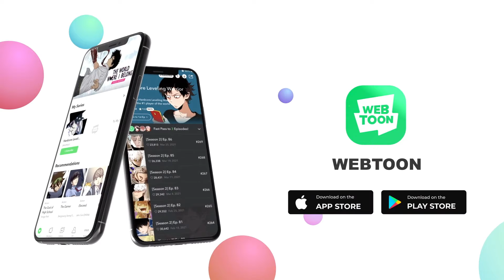Batman: Wayne Family Adventure "Vigilante Bingo" 【WEBTOON DUB】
Editors
Ronald S.